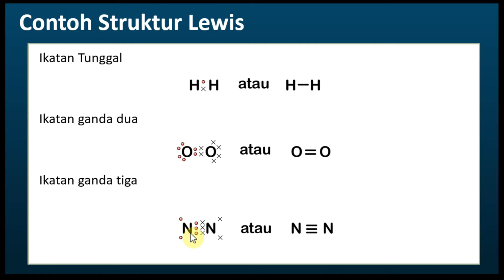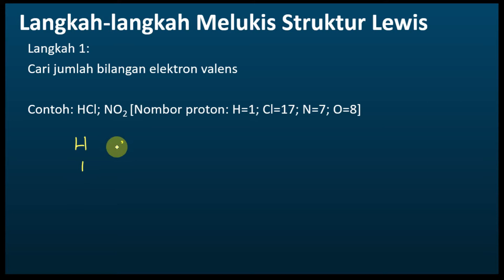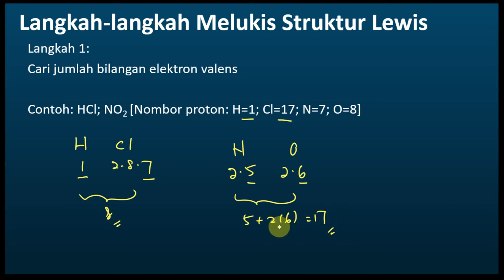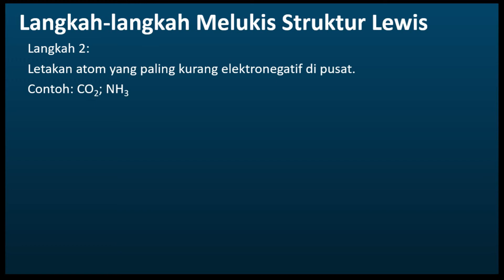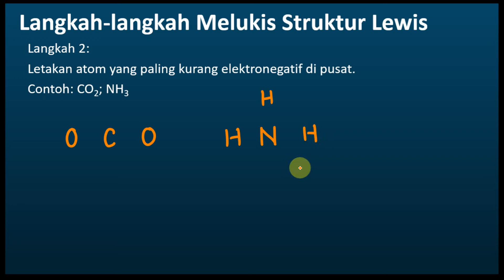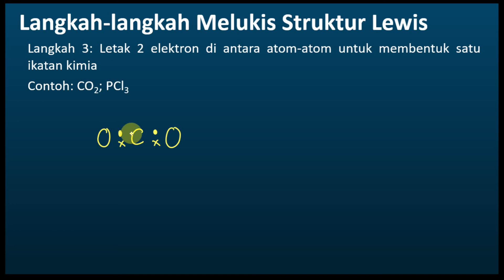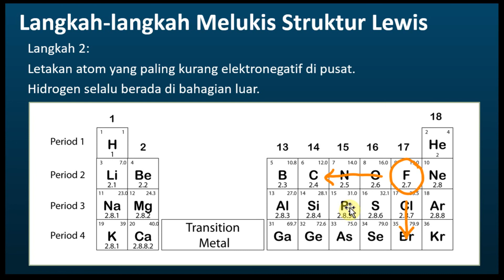Kimia Tingkatan 4 Bab 5 Ikatan Kimia | Langkah-langkah Melukis Struktur Lewis - Bhg 1